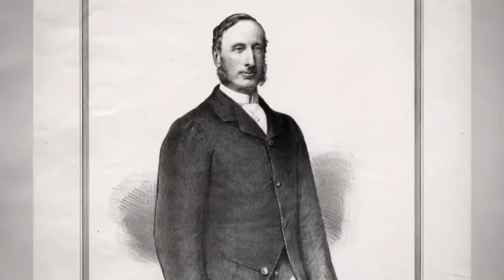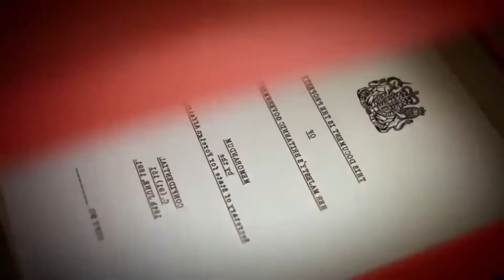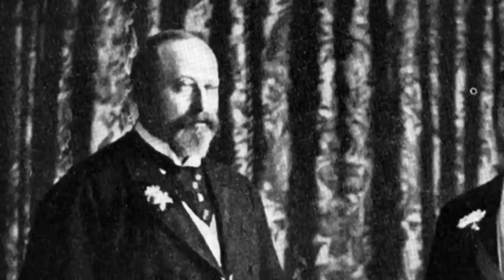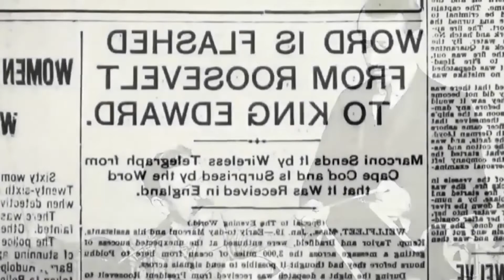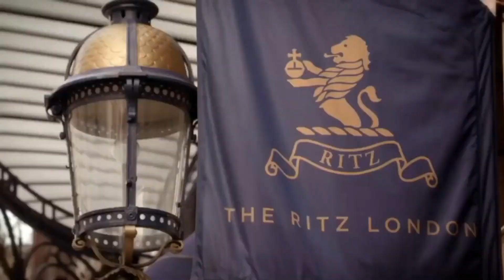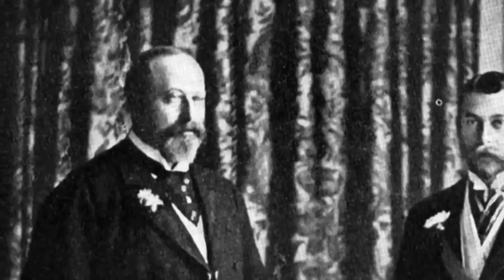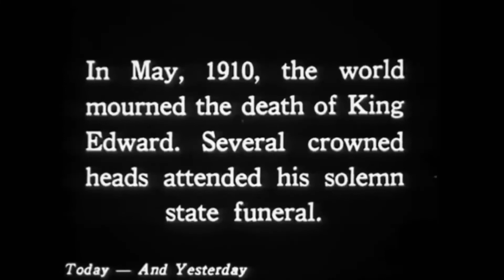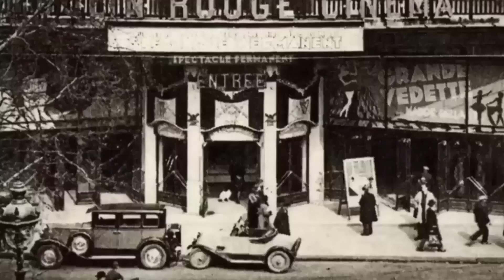Edward VII: The Playboy Prince - The Women In His Life - British Royal Documentary